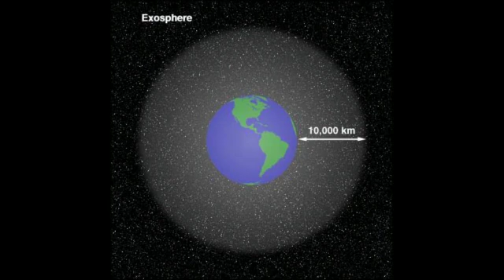junior ias academy Seminar practice by Shivani FX Xavier Anglo Indian school Broadway Chennai